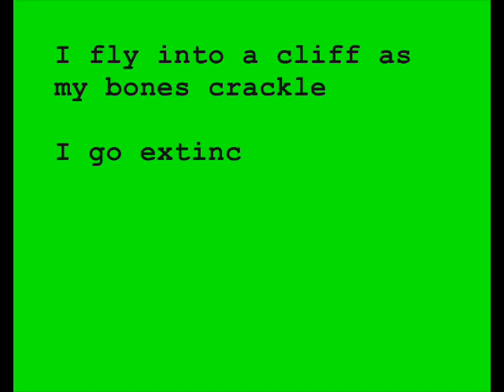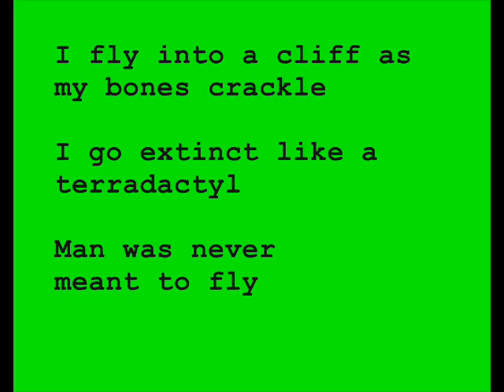50 Ways To Kill Me - Deth By Hang Gliding